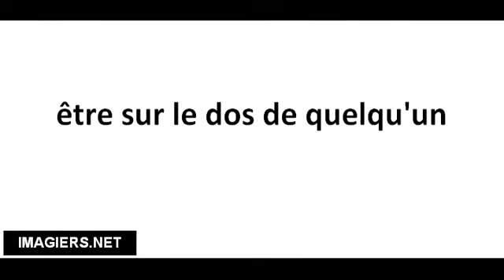Richtig Aussprechen # être sur le dos de quelqu'un